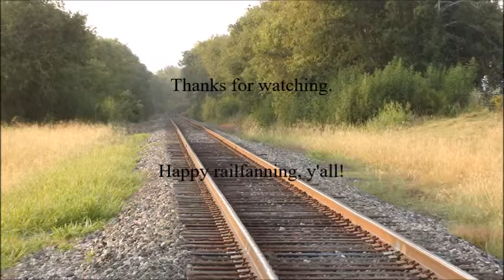Williams Daylight Under Tree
My Williams SP Daylight running under the tree.